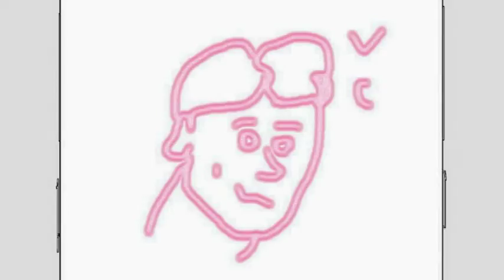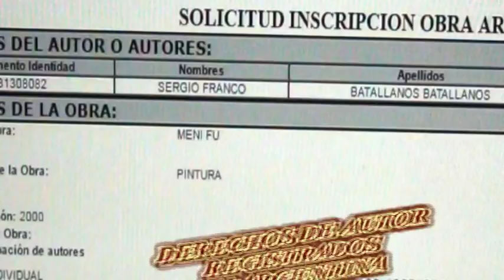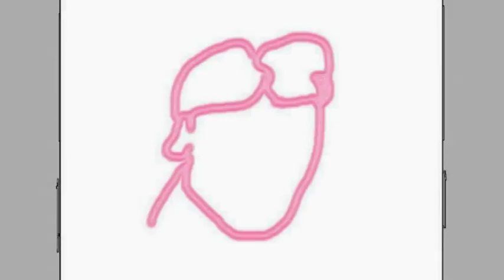HEROES DE EUKARIOT(WEAPONS VS ZYOZ PARTE 2)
ESTA ES LA SEGUNDA PARTE DE UN COMBATE ASTRAL UNICO.  NO TE LO PUEDES PERDER.  ESTAS SON CANALIZACIONES NIVEL DIOS.